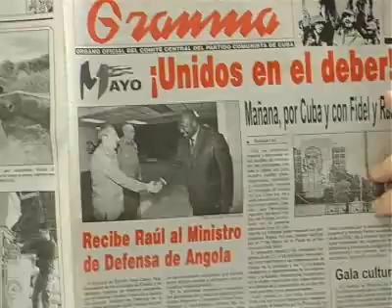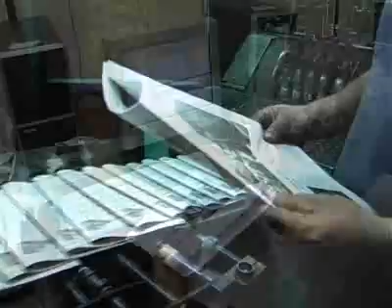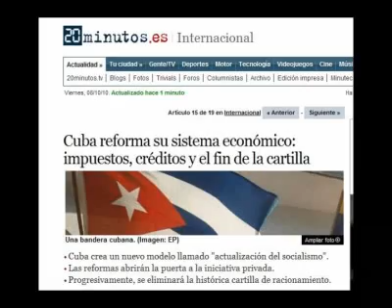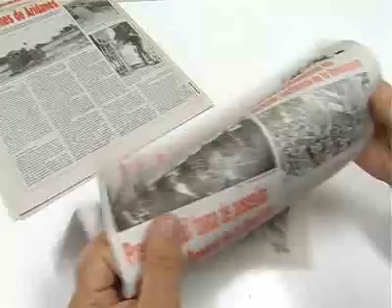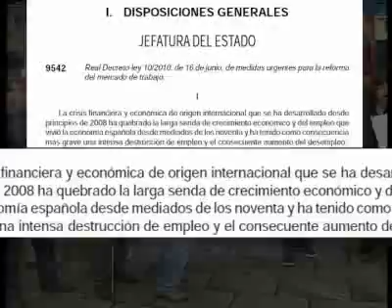Eufemismos contra Cuba del diario La Vanguardia